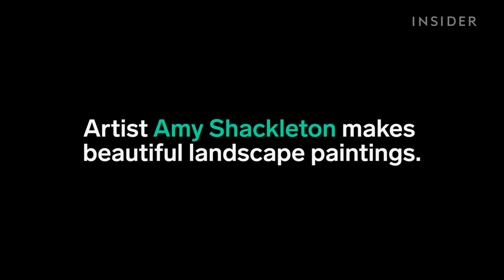Landscape Paintings Are Made With Gravity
Amy Shackleton makes beautiful landscape paintings with just a squeeze bottle, spray paint, and gravity! Her technique serves to reinforce her themes of juxtaposing nature and the man-made world.